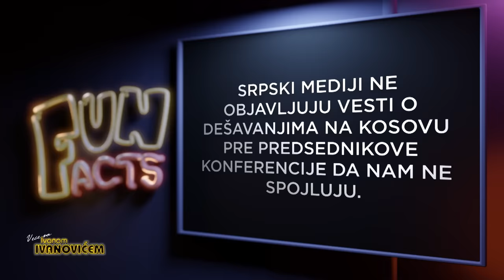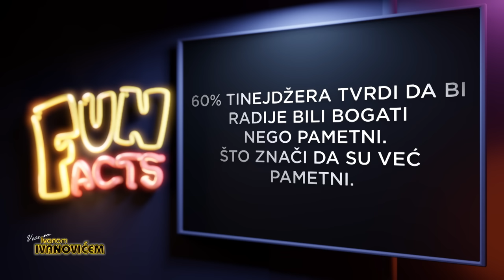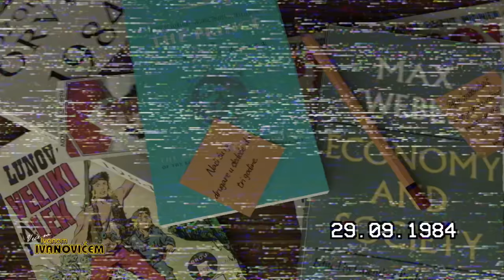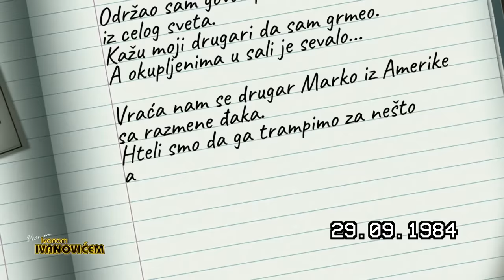Veče sa Ivanom Ivanovićem 777. Gost: Dritan Abazović